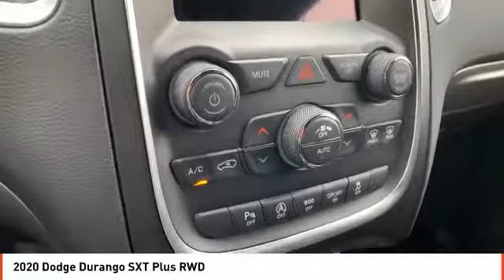2020 Dodge Durango Midland TX LC129587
2020 Dodge Durango SXT Plus RWD

Third Row Seat, Keyless Start, Onboard Communications System, Dual Zone A/C, Smart Device Integration, iPod/MP3 Input, 3RD ROW SEATING GROUP. Billet Clear Coat exterior, SXT Plus trim. FUEL EFFICIENT 26 MPG Hwy/19 MPG City! CLICK ME! KEY FEATURES INCLUDE Rear Air, Back-Up Camera, iPod/MP3 Input, Onboard Communications System, Keyless Start, Dual Zone A/C, Smart Device Integration Rear Spoiler, MP3 Player, Privacy Glass, Keyless Entry, Steering Wheel Controls. OPTION PACKAGES QUICK ORDER PACKAGE 2BB SXT PLUS Engine: 3.6L V6 24V VVT UPG I w/ESS, Transmission: 8-Speed Automatic (850RE), ParkSense Rear Park Assist w/Stop, SiriusXM Satellite Radio, Bright Side Roof Rails, Integrated Roof Rail Crossbars, Power 8-Way Driver/Manual Passenger Seat, Comfort Seating Group, BLACKTOP PACKAGE Dual Rear Exhaust w/Bright Tips, Body Color Sill Molding, Black Headlamp Bezels, Body Color Shark Fin Antenna, Body Color Front Fascia, Body Color Wheel Lip Moldings, Gloss Black Badges, Delete Roof Rack, Wheels: 20 x 8.0 High Gloss Black Aluminum, Tires: 265/50R20 BSW AS LRR, LED Daytime Running Headlamps, Body Color Rear Fascia, Bridgestone Brand Tires, Gloss Black Exterior Mirrors, 3RD ROW SEATING GROUP 2nd Row 60/40 Fold & Tumble Seat, 3rd Row Remote Headrest Dumping, 3rd Row Seat, 7 Passenger Seating, BLIND SPOT & CROSS PATH DETECTION, TRANSMISSION: 8-SPEED AUTOMATIC (850RE) (STD), ENGINE: 3.6L V6 24V VVT UPG I W/ESS (STD). EXPERTS ARE SAYING Great Gas Mileage: 26 MPG Hwy. VISIT US TODAY All American Chrysler Jeep Dodge of Midland provides the residents of Midland, TX and surrounding areas with up to date inventories of new and pre-owned Chrysler, Dodge and Jeep vehicles. But that isn't all you'll find! Our responsive staff can help you with financial matters, service your car Plus TT&L and fees. Price contains all applicable dealer incentives and non-limited factory rebates.